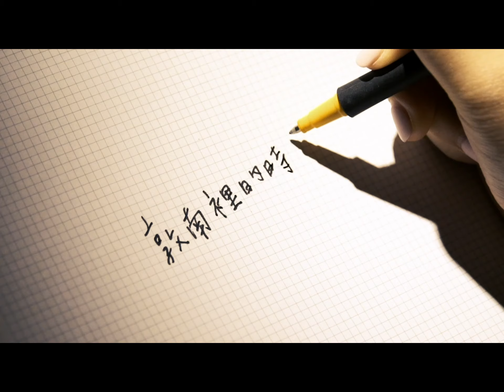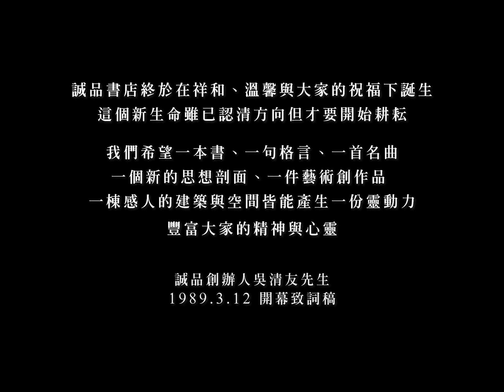【 台北．敦南．我 】回顧影像｜典藏敦南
誠品書店終於在祥和、溫馨與大家的祝福下誕生
這個新生命雖已認清方向但才要開始耕耘

我們希望一本書、一句格言、一首名曲
一個新的思想剖面、一件藝術創作品
一棟感人的建築與空間皆能產生一份靈動力
豐富大家的精神與心靈

誠品創辦人吳清友先生
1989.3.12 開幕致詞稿